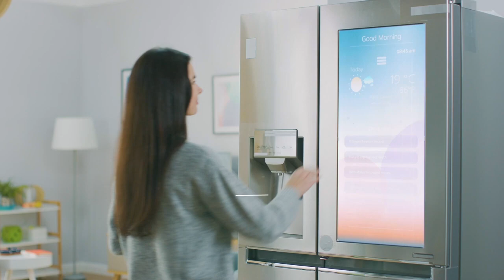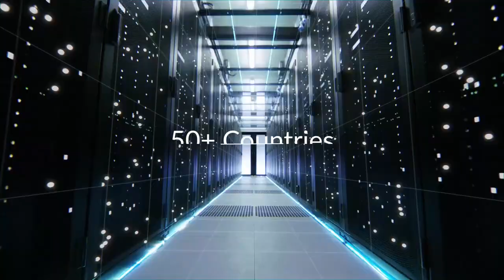D Link, One Connection Infinite Possibilities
D-Link is dedicated to One Connection - Infinite Possibilities, developing innovative networking solutions to solve the world’s connectivity challenges. Our Wi-Fi routers, IP cameras, smart home devices, and other products let consumers enjoy richer online experiences and greater peace of mind in the comfort of their homes. Meanwhile, our unified network solutions continue to integrate capabilities in switching, wireless, broadband, IP surveillance, and cloud-based network management. Our reliable M2M, 5G wired and wireless solutions help carriers give their customers connectivity suitable for IoT applications, laying the foundations for a smarter world.
With a global presence of over 50 countries to support comprehensive customer service, and over 240 million networking connections implemented throughout the world, trust the brand that has been Building Networks for People for over 35 years.